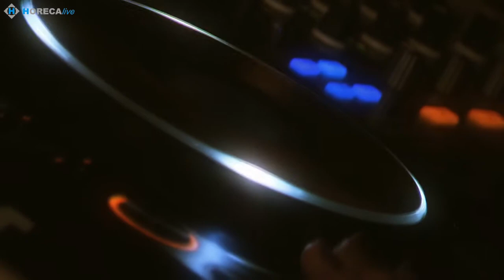HoReCaLIVE.RU / Жираff lounge / Бездатыпромо и Персона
Нынче совсем необязательно совершать утомительное путешествие, чтобы испытать экзотику южноафриканских племен. Все те, кто пришел 5 августа на вечеринку afro-party в Жираф lounge могли насладиться этой экзотикой сполна. Ну а кто не пришел - кусайте локти!
Вечеринка проходила в теплой, типично русской(я бы даже сказала пушкинской,кто знает,тот поймет)-хлебосольной атмосфере. Милый ведущий африканец в национальных одеждах совершенно не давал публике скучать,хотя она и не собиралась. Порадовали своей чудесной этнической музыкой-безусловно, с барабанами, куда ж без них- и африканские музыканты: четкий звучный ритм, благодаря хорошей акустике пропитывал собою все. Но и на этом развлечения того вечера не заканчиваются: как же грациозны и изящны в своих движениях темнокожие девушки, в них было что-то от диких кошек, полностью контролирующих свою пластику и в любой момент готовых оказаться в прыжке за жертвой.
Вышеперечисленное можно отнести к развлечениям-сюрпризам. Помимо этого были и традиционные части мероприятия: танцы, деликатесы и напитки,которые сопровождались великолепными сетами от несравненной Dj Demidovой.
И вот, спустя время , смотришь фотографии-там все так радуются, улыбаются, излучают довольство и положительные эмоции и в этот отнюдь не теплый русский августовский день становится сразу как-то по-африкански тепло на душе.

Карина Неклюдова специально для HoReCaLIVE